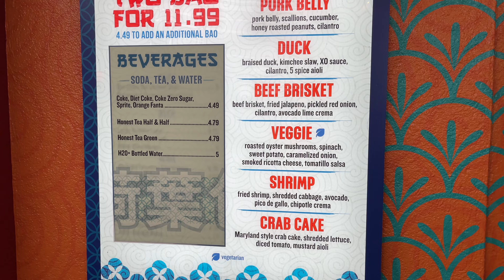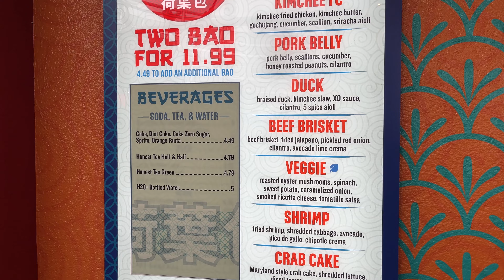I Ordered EVERYTHING on the Menu at Universal’s Bao Restaurant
What better way to celebrate Universal CityWalk Orlando’s newest restaurant than by ordering one of everything on the menu? Join me as I taste my way through opening day at Bend the Bao!

As the owner of Orlando Informer, I'm here to help you have a better visit to Universal Orlando Resort, Walt Disney World, SeaWorld parks, and more in Orlando, Florida!